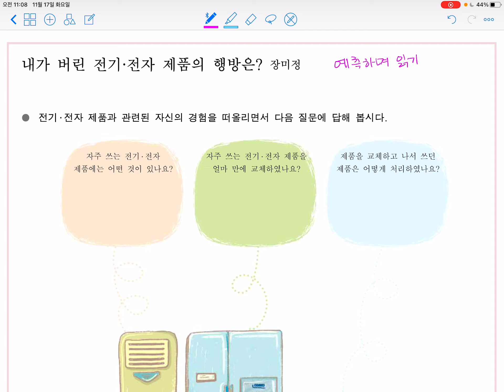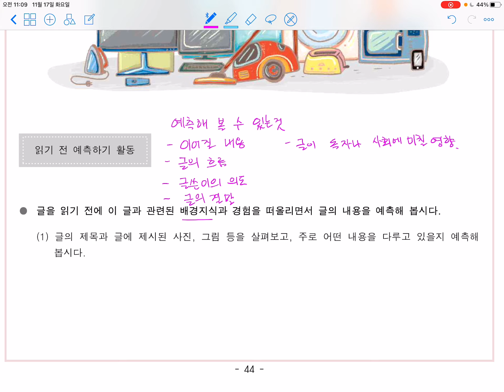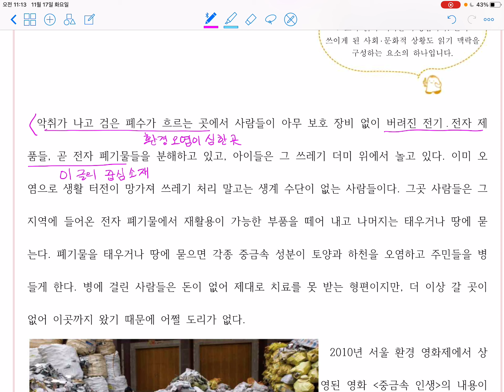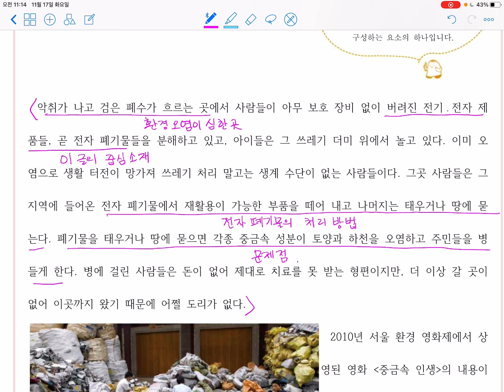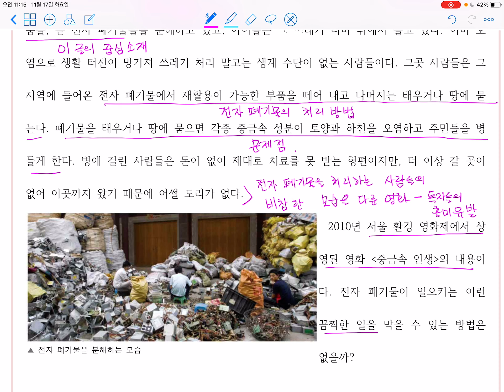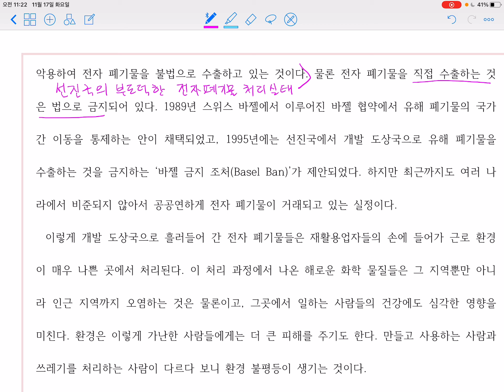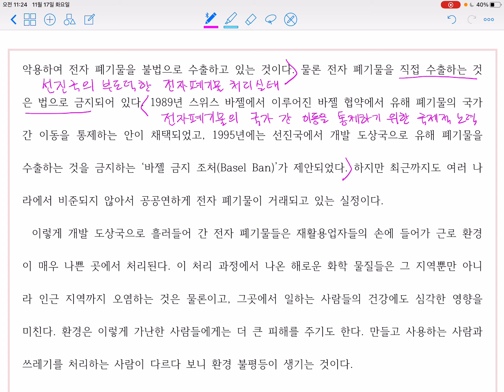내가 버린 전기 전자 제품의 행방은?